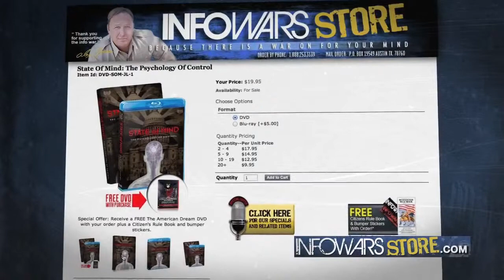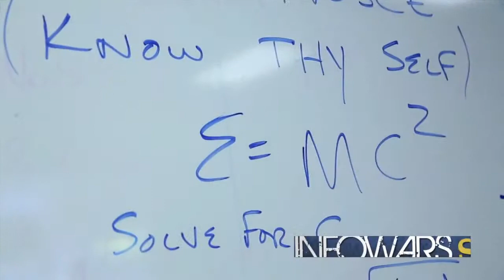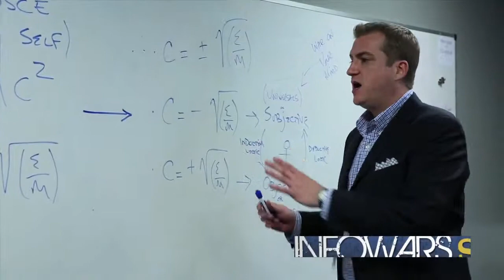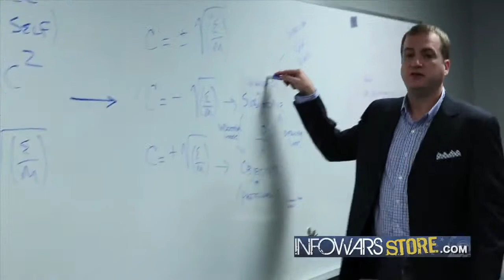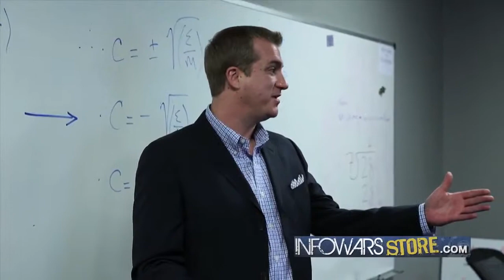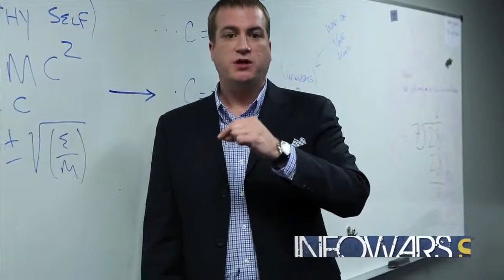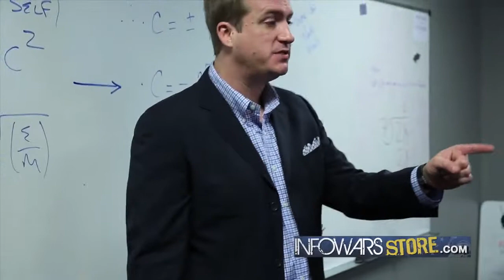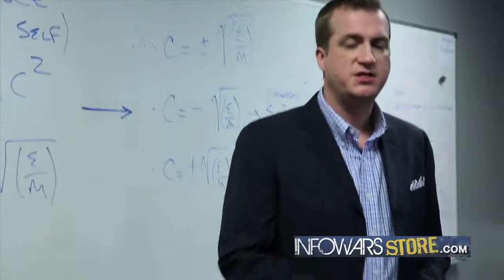Mathematical Equation Illustrates Tyranny Vs Liberty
Alex Jones has an impromptu mathematics session with the writer of State of Mind Richard Grove. Where they describe how you can show people tyranny vs liberty using simple equations.